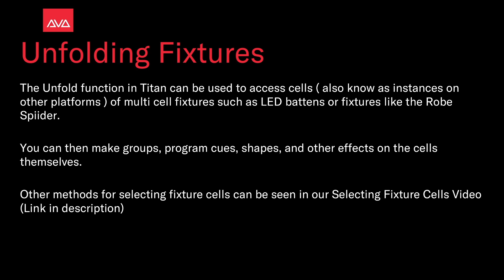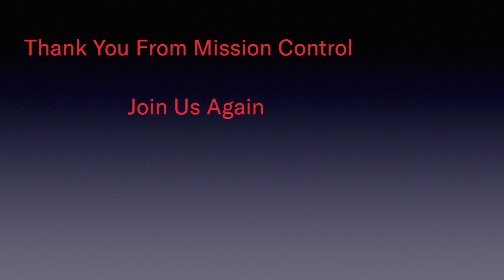Unfold Fixture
We take a look at using Unfold to access cells ( aka instances ) of Multi cell fixtures.